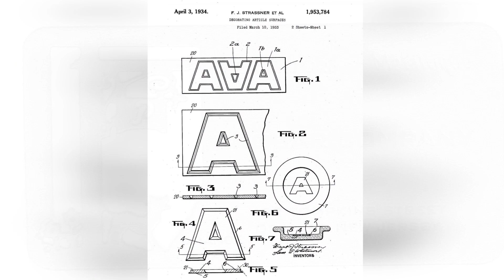53: А знаете ли вы pro: Probar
Информационный ролик про компанию Probar - производителя металлических накладок Metallique для зажигалок Zippo.